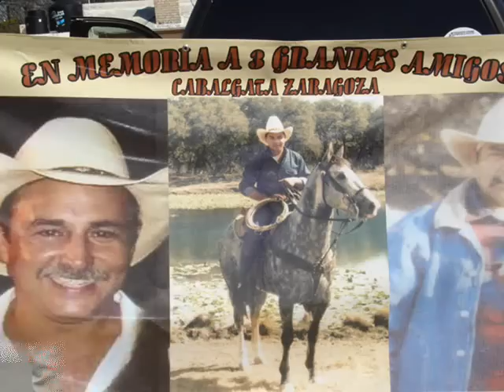EN MEMORIA DE UN GRAN AMIGO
JORGE RAUL SANCHEZ FUENTES, PRESENTE EN NUESTROS CORAZONES!
CABALGATA ZARAGOZA 2010